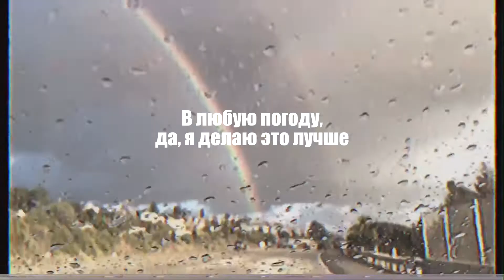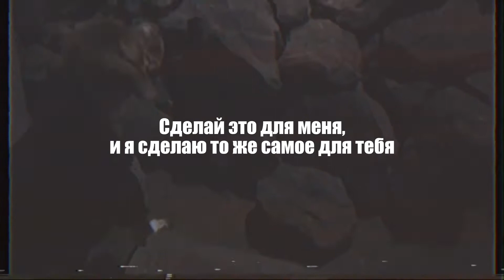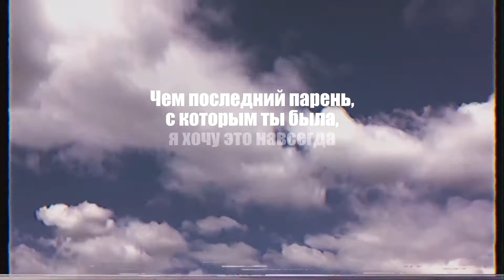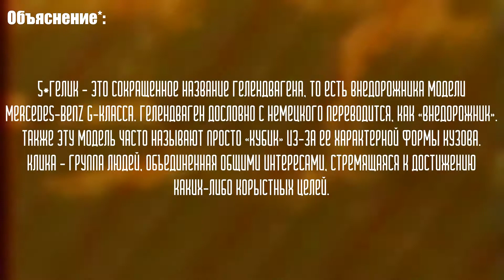LIL TRACY — USED TO BE FT. HORSEHEAD (ПЕРЕВОД/RUSSIAN SUBS)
ВНИМАНИЕ!
Создан новый канал для перевода песен Lil Tracy, так как предыдущий (LIL TRACY RUSSIA) был удалён!
В данном видео присутствует объяснение некоторых фраз/слэнговых слов/марок/фирм которые вы сможете увидеть внизу или в конце ролика с переводом, так что приготовьтесь к нажатию кнопки "пауза". (Объяснение выделено знаком "*" после каждой строчки/слова). Если что-то не понятно - текст вместе с объяснением будет в закреплённом комментарии*.
Used To Be - 9-й трек с микстейпа "Tracy's Manga".
Одна из лучших совместных работ Tracy и Horsehead'а. Песня в более традиционном стиле GothBoiClique с медленным рэпом, иногда с гармоничным пением.
Данный трек спродюсирован BatGangBeats & CashMoneyAP.
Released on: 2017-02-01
Арт на превью by Hyke (@11yke)
Слушать альбом "Tracy's Manga":